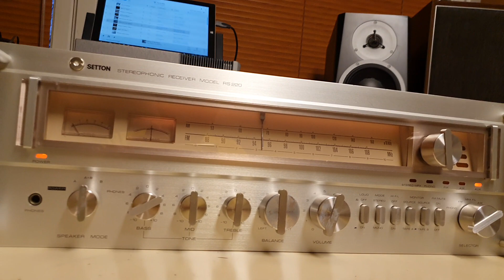SETTON RS 220 + PHILIPS